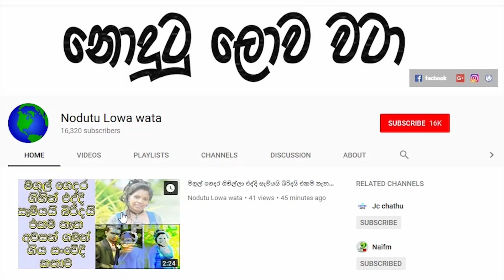සෞදි අරාබියෙන් ඉතිහාසයේ පළමු වරට ඓතිහාසික තීන්දුවක්.